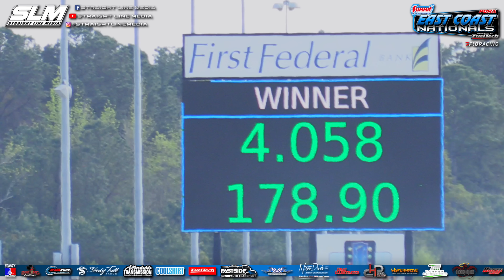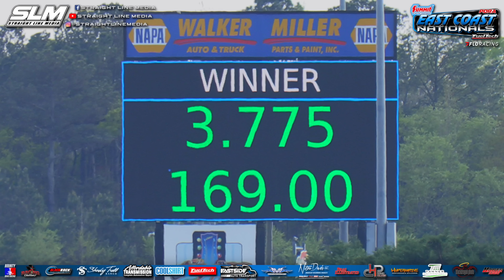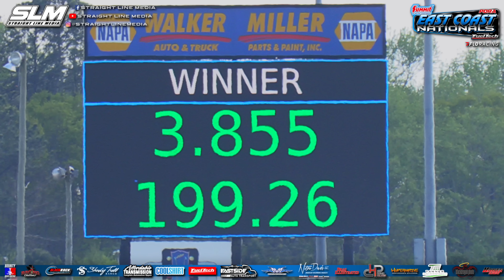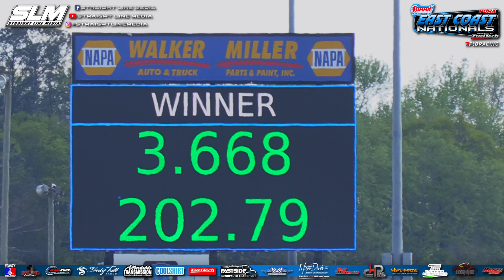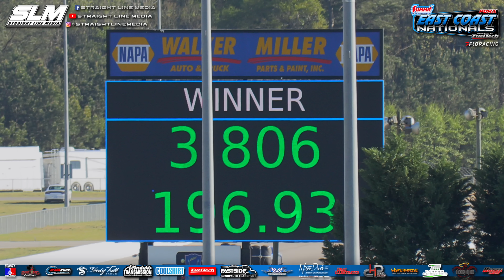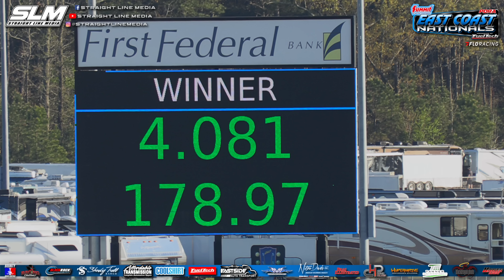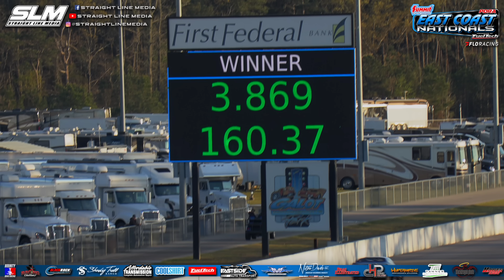2023 PDRA East Coast Nationals - Wednesday Testing Highlights!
Complete Wednesday testing highlights from the PDRA East Coast Nationals!

Picture Credit - Racingoutlawz